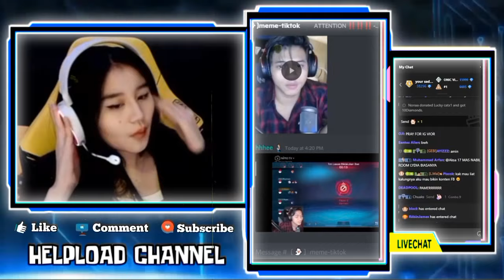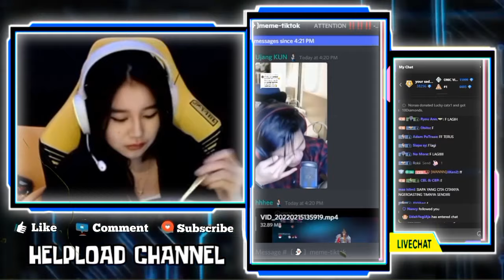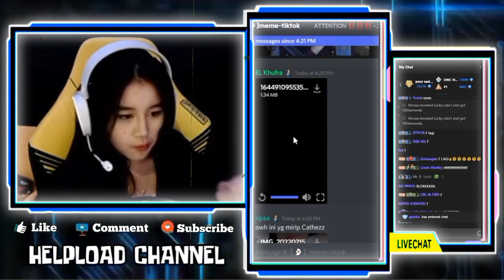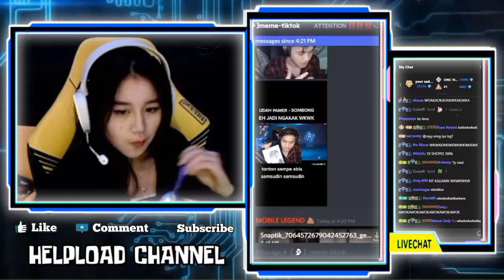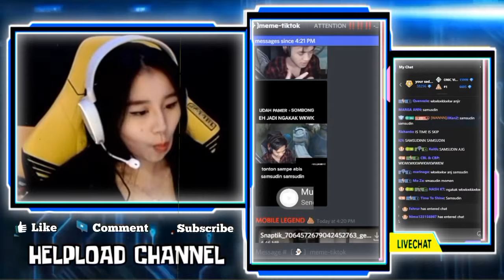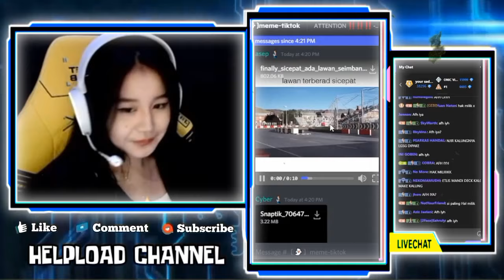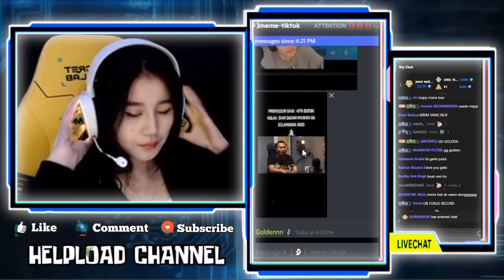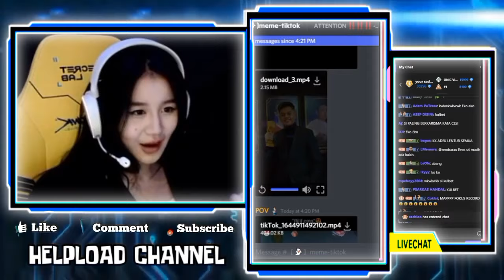GEBI Gak Percaya WANN Dari Lahir Sampai Sekarang Belum Pernah Dapat Hadiah Valentine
Reaksi Gebi Dengar Cerita Wann Dulu Lagi Gak Ada Uang Dan Beli Rokok Batangan,
Wann Cerita Hanya Gebi Yang Pertama Kasih Hadiah

•Thanks•